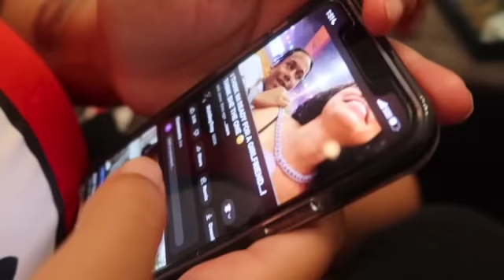I FOUND ANOTHER GIRL UNDERWAR IN TROY'S BAG!! *NOT MINE OR YANNI* 🤬😱 | VLOGMAS 7🎄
for FUN, PRANKS, MAKEUP, & MORE!!